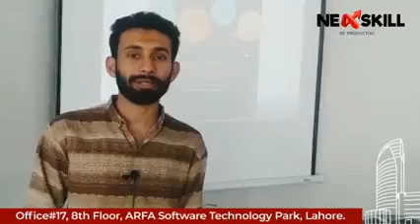Recommendation |Flutter with Dart |Join NeXskill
recommendation by Student of NeXskill
(batch - Flutter with Dart Development)